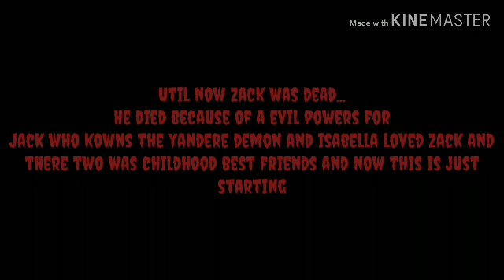My boyfriend is a YANDERE! Ep 1